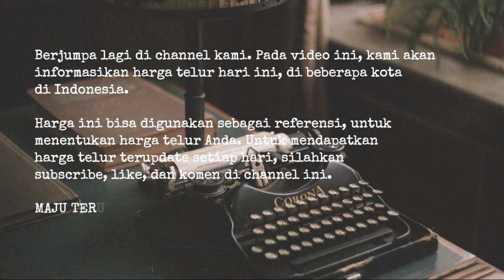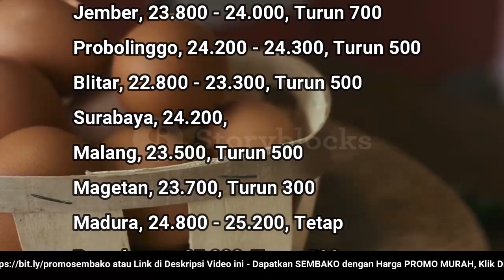🔴 UPDATE: Harga Telur Ayam Ras Hari Ini, Jumat 6 Januari 2022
"Harga Telur Ayam Ras Hari Ini, 6 Januari 2022